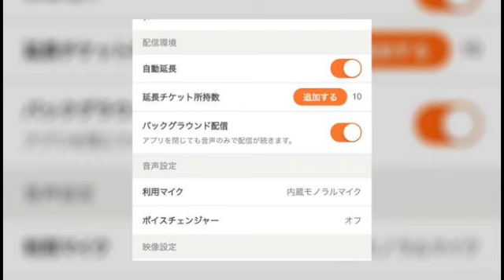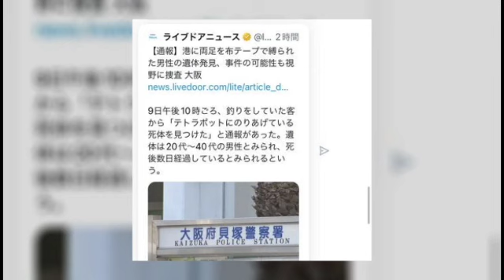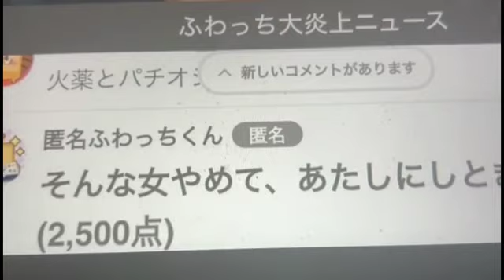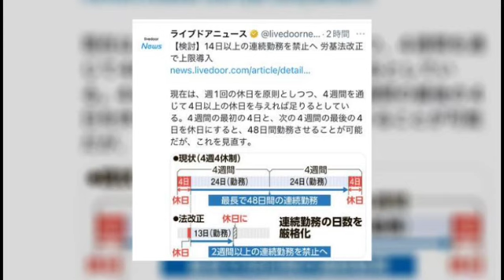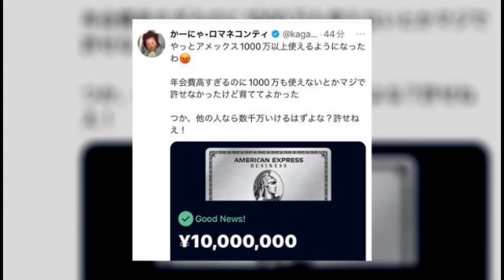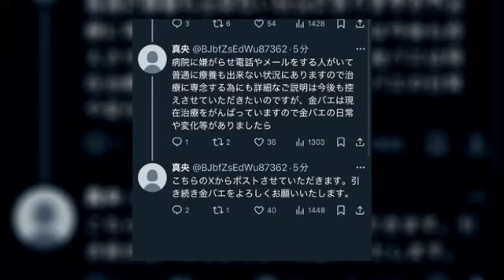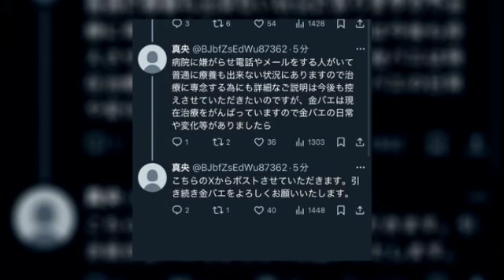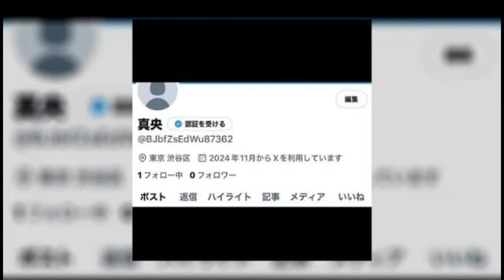とある配信者が復縁 ぱるぱる